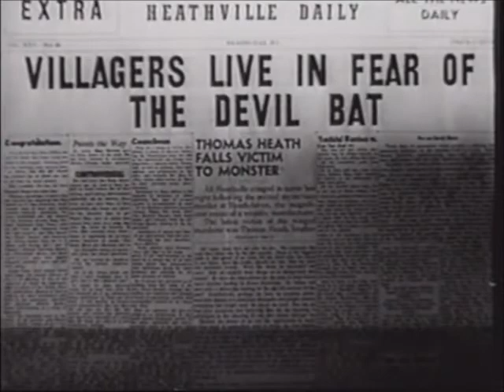shave and a haircut, two bats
shocko observes as bela lugosi tries to raise working, aftershave hating bats.